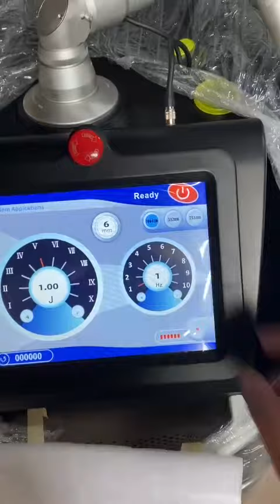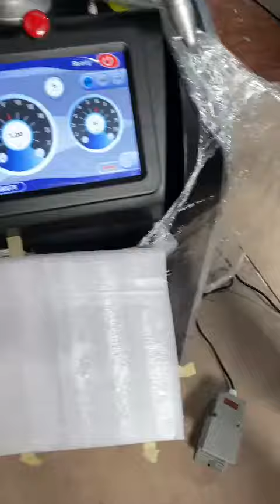máy laser picosure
thiết bị thẩm mỹ trường tiến 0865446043